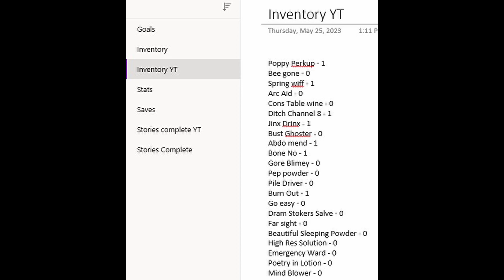Kynseed RETIRED SLOW Game Play 26 Ned S. story complete! Mrs. Foster! Opened Boot's chest! OneNote!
CHAPTER MARKINGS BELOW!

A delightful RPG sandbox game that let's you raise generations of a family, farm, own shops, adventure and so much more!

Chapters:
00:03:35 We have hired Ned Scrumpy to work in one of our shops. His story is now complete!
00:17:45 After running around gifting and making new friends, we stumble upon the Old Shoe and Mrs. Foster, which is where we came from!
00:19:15 We get the second number to Boot's chest and are able to guess the third one! And get a cool reward!
00:21:30 Time to work on the apothecary inventory and show you my OneNote sheet that I keep it on!